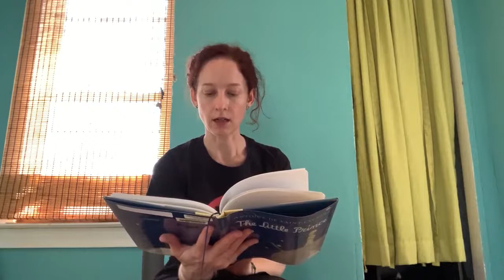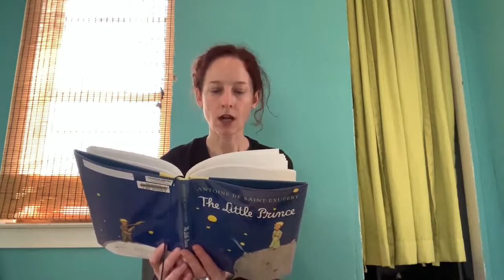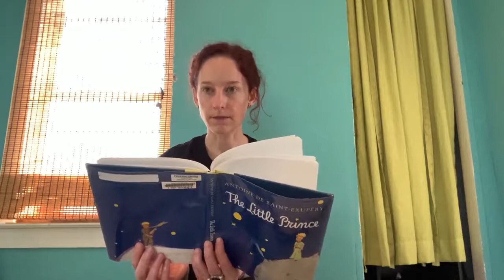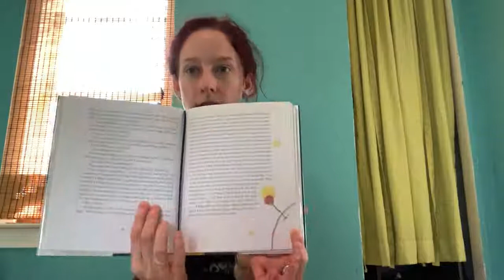The Little Prince Chapter 7